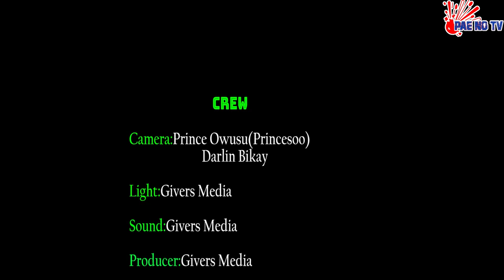GHANA ABATO) NTI ## GHANA CAN BE WORSER THAN KENYA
GHANA CAN WORSER THAN KENYA